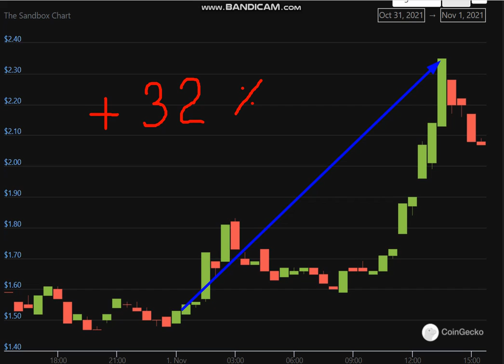Altcoin Explosion.The Sandbox (SAND) + 32 %.-crypto explode today-COIN on MASSIVE NEWS